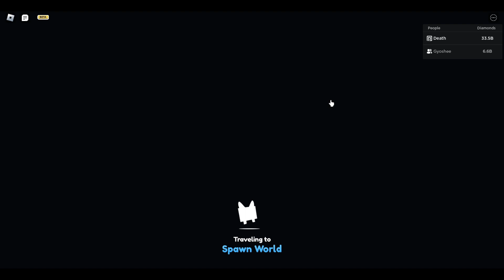NEW YEARS UPDATE COMING SOON! | 2 NEW TITANICS!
👋Hey There!
I'm Distinctive Drawings, but you can call me Distinctive.
ABOUT THE VIDEO!
Today I show you some new Leaks of 2 NEW TITANIC PETS!
These look insane! I can't wait for the update.
Apologies for the bad mic.